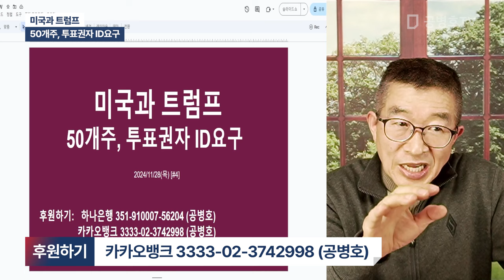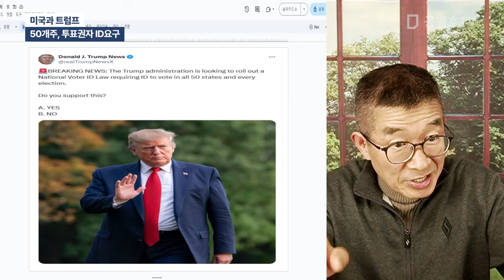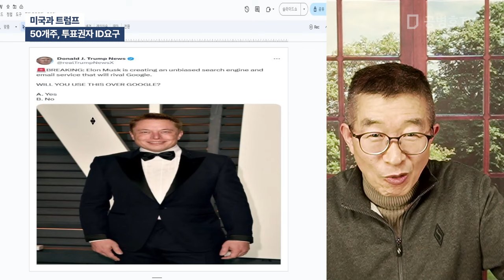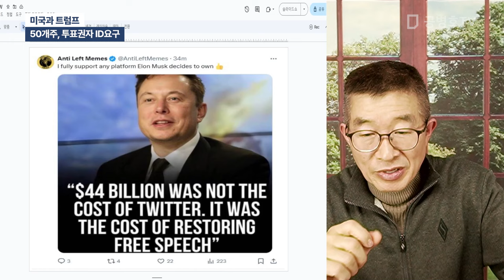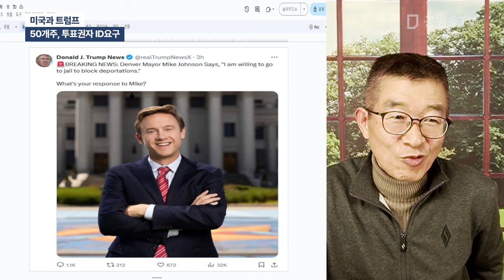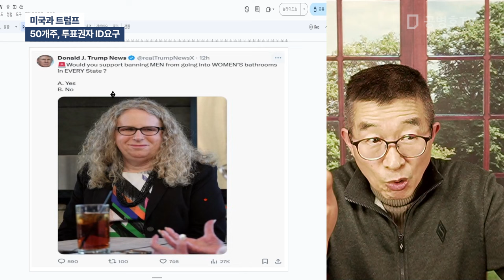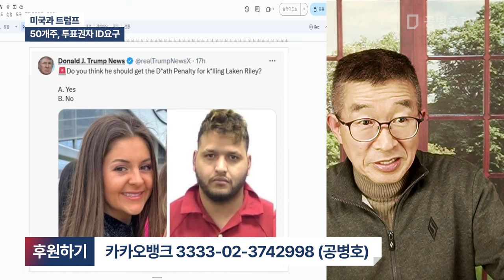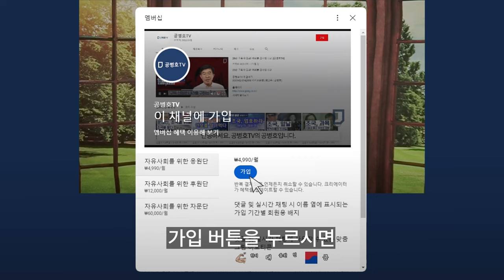미국과 트럼프 / 50개주, 투표권자 ID요구 [공병호TV]